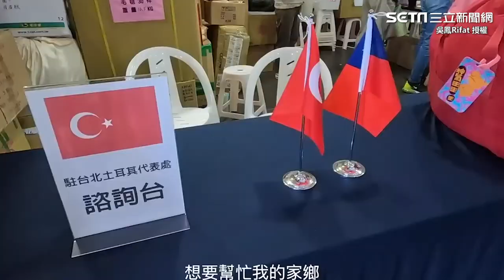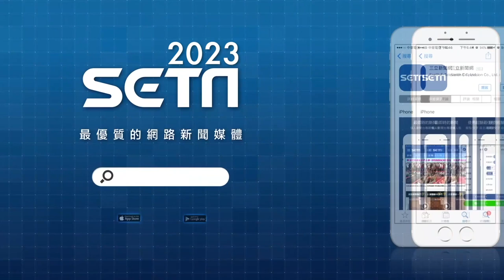吳鳳淚謝台灣人！「嚇到土耳其代表」好幾噸捐贈物資塞爆倉庫｜娛樂星聞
@Rifat  授權